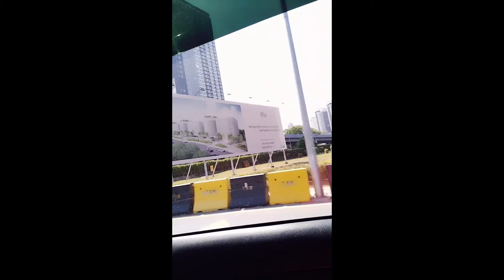day 3 baby vaccination and daily routine